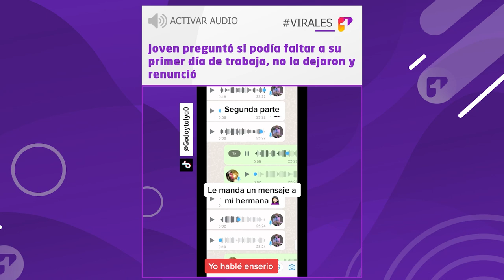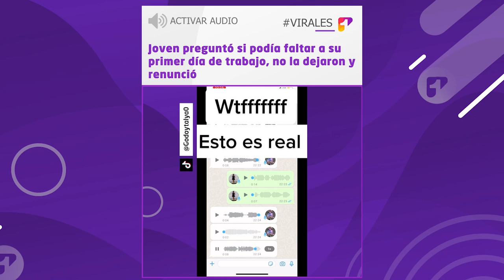Joven preguntó si podía faltar a su primer día de trabajo, no la dejaron y renunció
Virales Una joven quería faltar a su primer día de trabajo, pero tras no recibir el permiso decidió renunciar. Las críticas por su actitud no se hicieron esperar.